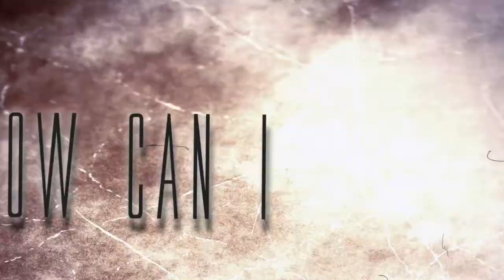"Departed/Discarded" ft. (Zach Allen of Mercia) by This Is Home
READ DESCRIPTION
new single by This Is Home!

DOWNLOAD FOR FREE ON: REVERBNATION.COM/THISISHOMEBAND